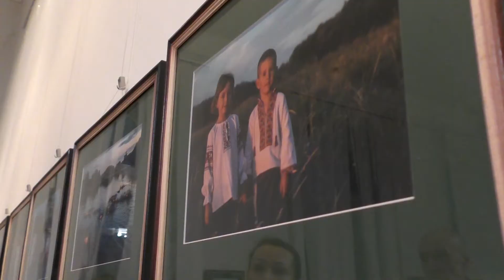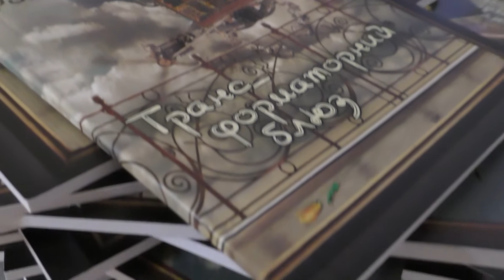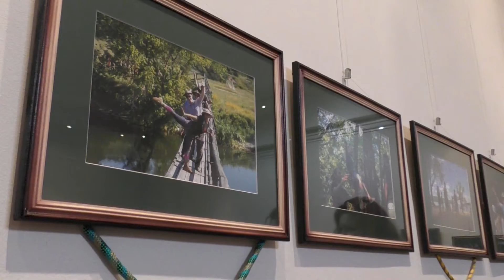Відкриття фотовиставки "Пластовий археологічний табір "Черкас"